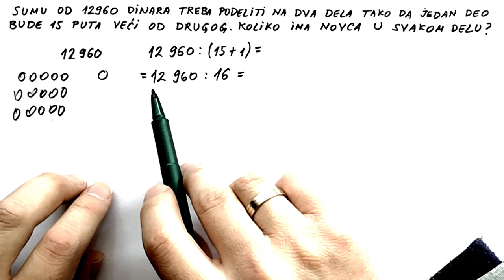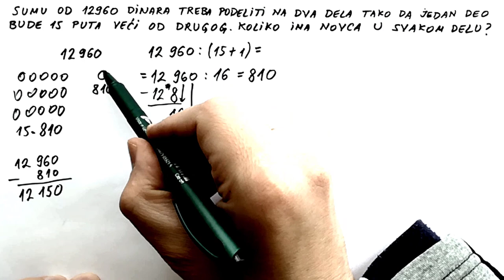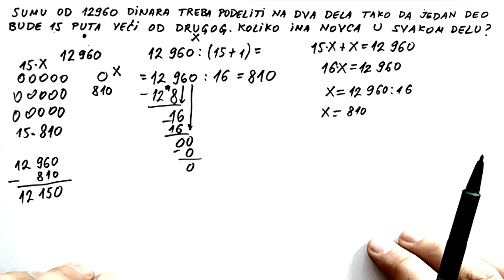Jednacine. Tekstualni zadatak Kako podeliti novac na dva dela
U ovom videu govorimo o tome kako podeliti neki novac na dva jednaka dela.
Tekstualni zadatak ne radimo pomocu jednacine nego direktno.